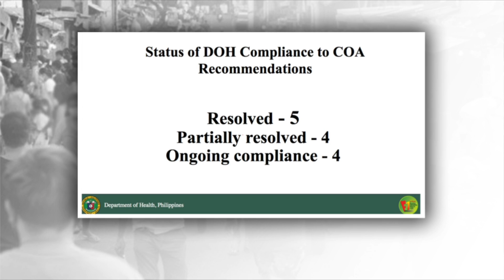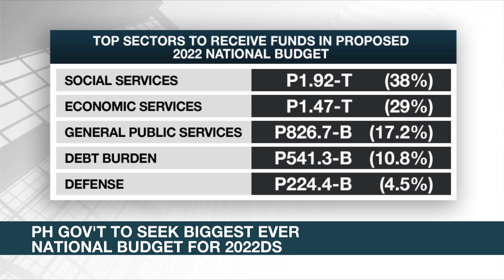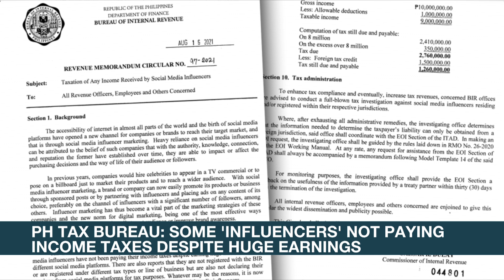COA flags PH Ports Authority for 'unnecessary' infinity pool, room worth P10-M | ANC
Rundown: State auditors flag the Philippine Ports Authority's training facility in La Union which cost nearly P11 million, calling it unnecessary, improper and a wasteful use of public funds.